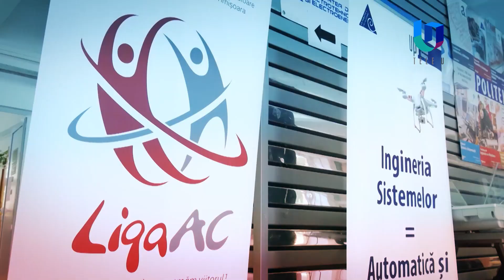TeleU: Oana SIMIONESCU la Studenții de ieri cu Silvia Gherasim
Arhitect si cadru didactic la UPT, Oana Simionescu este unul dintre creatorii spațiului de coworking și maker space FOR. Este invitata în emisiunea Studenții de ieri cu Silvia Gherasim.